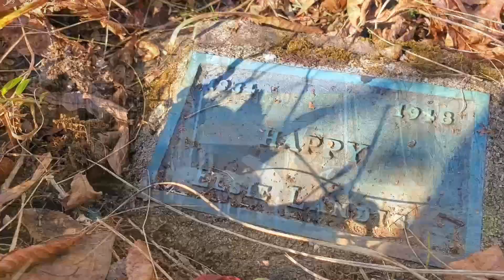Our First Rotational Grazing